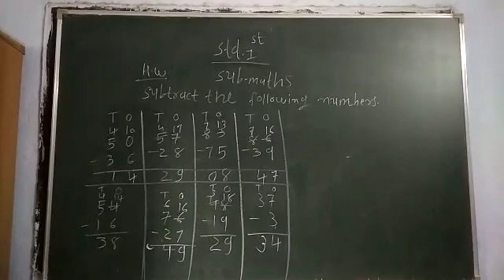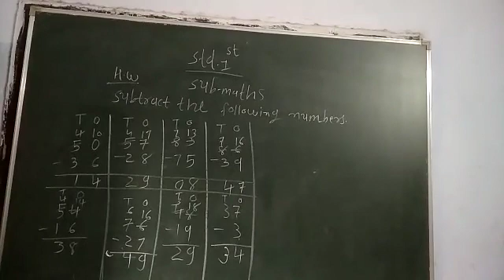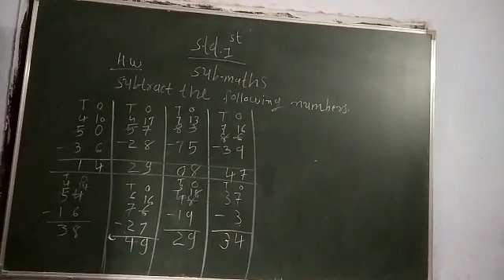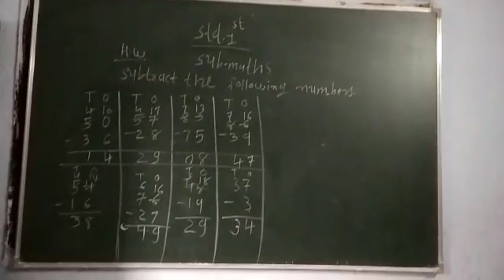11 February 2021(3)